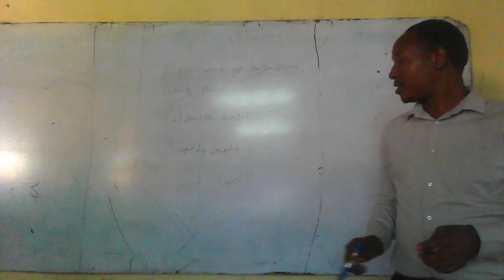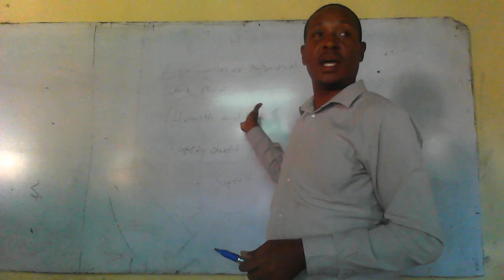OSH part 4 evaluation of O.S.H issues and hazards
HOW TO TELL PRESENCE OF OSH ISSUES